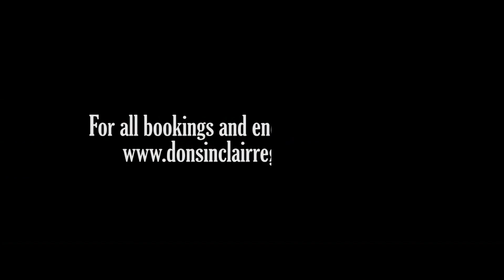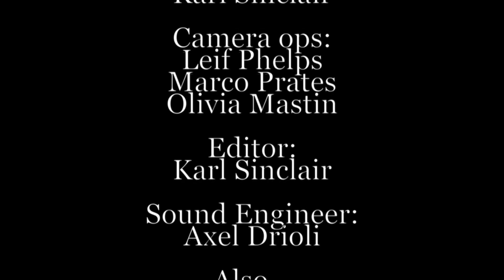Sandra Cross - Exclusive Interview Live & Direct at YouTube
Sandra Cross is the only girl among seven brothers. She started singing in the Pentecostal Church and led the choir when she was nine. At 14, she recorded with a friend as Love & Unity. Their recording was the first prize for winning a talent show with a song Cross wrote entitled "I Adore You." Released on Studio 76 Records, it was number one on Britain's reggae chart for four straight weeks in 1979; They followed with three Top Five hits: "I Just Don't Care," "I Can't Let You Go," and "Put It On," before splitting up. After the breakup, Cross wanted to go solo but met the Mad Professor, a producer, who owned Ariwa Records. He chose Cross for an all-girl band called the Wild Bunch, whose lone album entered the reggae Top 20 chart in 1984; they toured Europe for a year before disbanding. Cross' first solo release was a remake of the Stylistics' "Country Living," which aced British Chart for ten straight weeks in 1985. Her second solo attempt, "You're Lying," nested at the top spot four weeks, Ariwa released her debut solo album Country Living in 1986. She won the British Reggae Awards for the Best Female Singer six consecutive years in a row, from 1985 to 1991. Other awards included the Radio London Entertainment Celebrity Award in 1986. In 1989, she snagged The Voice Newspaper Music Awards as Best Reggae Female Artist, and won the Chicago Radio Awards for the Highest Selling Record in 1990. Ariwa released six albums on Cross' including The Wild Bunch LP; in 1992 she recorded Lovers Interlude, on Teichiku Records. In 1996, she recorded her first reggae/jazz album, Just a Dream, on Pioneer Records, a Japanese label like Teichiku. Cross' latest recordings have appeared on SCM Records, an acronym for Sandra Cross Music.